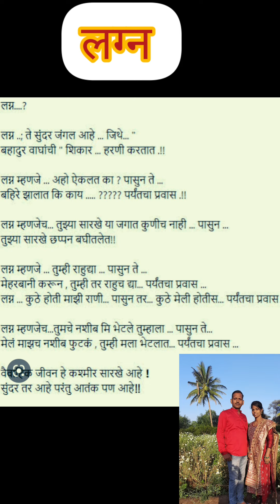लग्न म्हणजे काय story# viral short